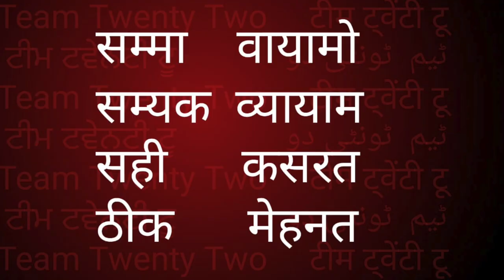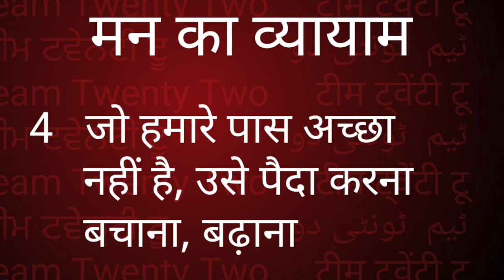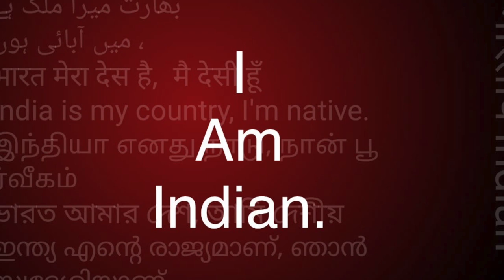सम्मा वायामो अट्ठांगिक/अष्टांगिक मार्ग/eight fold path Buddha/ व्यायाम/Sudhir Raj Singh/Pali Languag